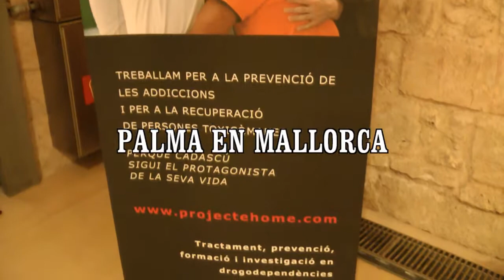Nº 9 PROYECTO HOMBRE XXV ANIVERSARIO JUEZ BALTASAR GARZÓN MALLORCA ESPAÑA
Se ha celebrado en Palma en Mallorca el XXV ANIVERSARIO PROJECTE HOME Con "Voces para la vida" Presentado por Fernando Rodes fundador y presidente del diario Ara, como invitados el Sr. Baltasar Garzón, juez abogado y profesor, Iñaki Gabilondo periodista y María de la Pau Janer filóloga y profesora ganadora del Premio Planeta.
Con una asistencia de publico numerosisima se celebro el evento en el Museo es Baluard en Palma.
Tambien asistian al evento el Sr. Luis del Olmo locutor radiofónico y el Sr. Boris Izaguirre entre otros con los cuales hablamos.
Entre los asistentes muchas caras conocidas de radio y Tv.
(ELCAMARONIN)
It was held in Palma in Mallorca HOME PROJECTE the XXV Anniversary With "Voices for Life" Presented by Fernando Rodes founder and president of the newspaper Ara, as guests Mr. Baltasar Garzon, judge advocate and teacher, journalist Iñaki Gabilondo and Mary of Pau Janer philologist and professor Planet Prize.
With an attendance of public numerosísima the event was held at the Museum is Baluard in Palma.
Also attending the event Mr. Luis del Olmo radio announcer and Mr. Boris Izaguirre and others with whom we speak.
Attendees included many familiar faces from TV and radio.
(ELCAMARONIN)